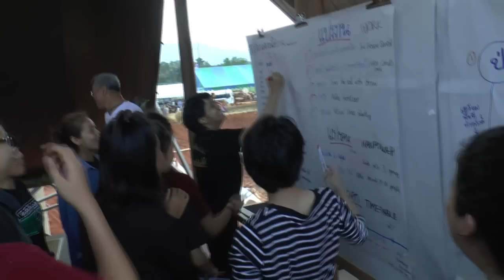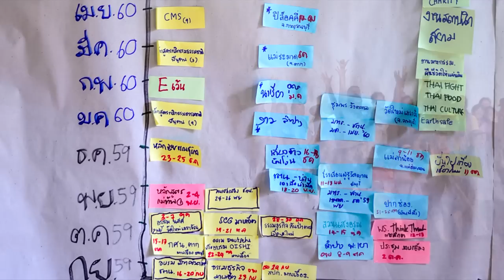ในวันที่พ่อไม่อยู่ สิ่งเล็กๆที่หนูทำได้-ปูทะเลย์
ในวันที่พ่อไม่อยู่...
สิ่งเล็กๆ ที่หนูทำได้
คลิปที่เด็กๆ ปูทะเลย์เขียนบท ถ่ายทำ ตัดต่อ ลงเสียงเองเพื่อเป็นกำลังใจให้ผู้เดินตามรอยพ่อทุกคน...

ทีมนักเรียนปูทะเลย์มหาวิชชาลัย

เด็กหญิงปราณ เกตุมาลา (ม.1)
ลงเสียง

พชร แพทย์โอสถ
ที่ปรึกษาภาพยนตร์

ขอขอบคุณเพลงประกอบ
เพลง ฉันรักเมืองไทย
คำร้อง-ขับร้อง กัลป์ธีรา ทรงประโคน
ทำนอง ดนตรี ชื่นจิตร
เรียบเรียงเสียงประสาน สมภพ พึ่งปรีดา/ธิติวัฒน์ รองทอง

ภาพยนตร์โดย
สถาบันเศรษฐกิจพอเพียง
มูลนิธิกสิกรรมธรรมชาติ
ศูนย์การเรียนกสิกรรมธรรมชาติมาบเอื้อง
(โรงเรียนปูทะเลย์มหาวิชชาลัย)
สุนทรียกสิกรรมธรรมชาติ